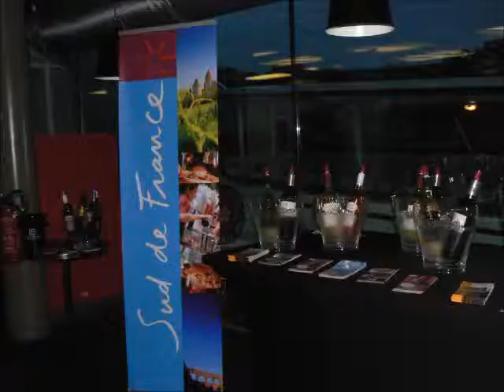2ieme Fête de la gastronomie à Paris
Fête de la gastronomie à Paris du 22 septembre 2012 avec l'Académie universelle du Cassoulet, les Bateaux parisiens, Sud de France et l'AOC Minervois